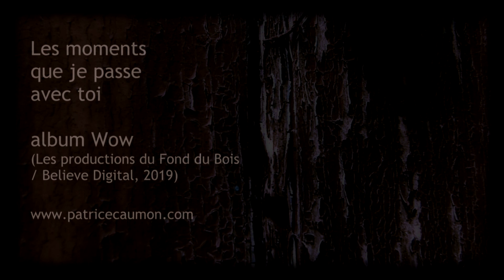Les moments que je passe avec toi - Wow - Patrice Caumon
Spéciale dédicace à la beauté des choses et du monde, aux êtres chers. Le Chan est partout
Clip extrait de l'album Wow !
(Productions du fond du Bois / Believe Digital)